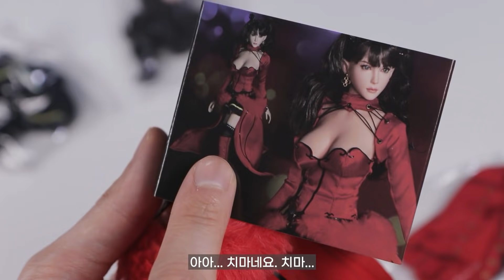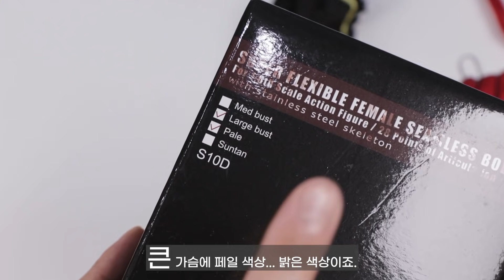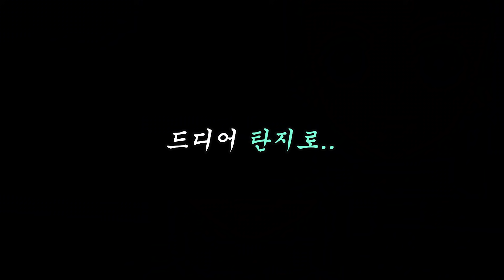안닮았지만 오히려좋아😍 페그오 토오사카린 포멀크레프트 피규어 Fate/Grand Order Formal Craft Tohsaka Rin figure Review 遠坂凛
페그오도 안하면서 의상이 너무 예뻐서 사봤습니다.
토오사카린 포멀크래프트 의상입니다.
20살이라는 설정이구요... 그래서 입니다.
잘컸죠☺

토오사카린의 이미지 색상인 레드와 아주 어울리는
붉은색 드레스 인데요. 재질도 괜찮고 디자인이 매우 화려합니다.
무엇보다 얼굴이 예쁘게 잘 나왔어요.

닮았다는 말은 아니구요...
여러분은 어떻게 생각되실지 궁금합니다.

*NO쿤 영상은 하루뒤에 공개됩니다.
(NO쿤이답이다 이상의 회원 시청가능)

*BGM
1